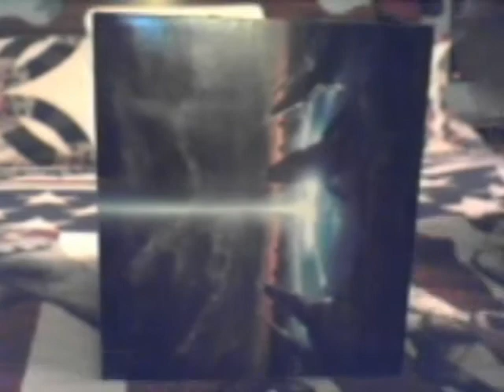Halo 3 Legendary Unboxing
The unboxing of Halo 3 The Legendary Edition.